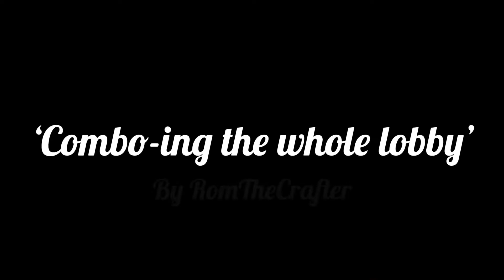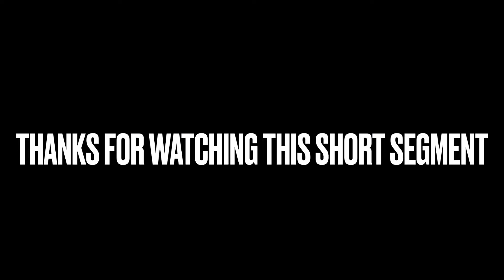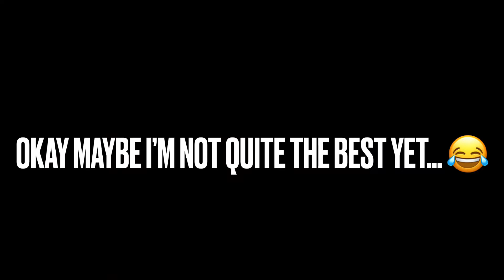The Best Minecraft Bedrock Player… | RTC Highlights #2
I am The Best Minecraft Bedrock Player...sike get clickbaited xD. This is RTC Highlights where I post epic highlights for your entertainment. I post these every other month after accumulating random, funny minecraft clips.